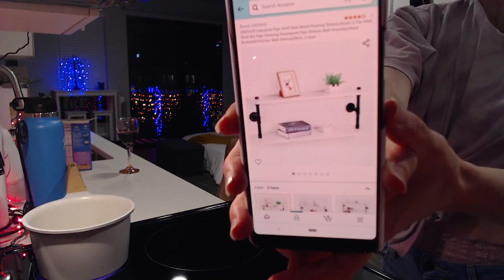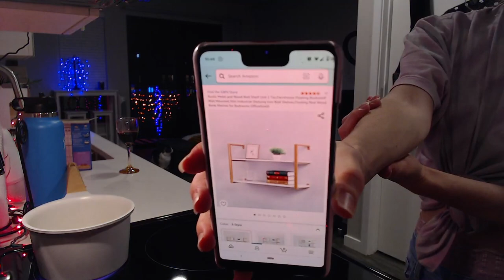10/07/2021 - Scuffed cooking strum while my desk is out of commission. 👀 [24 Days 🎃]